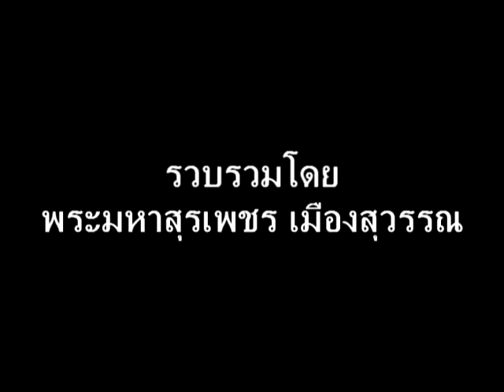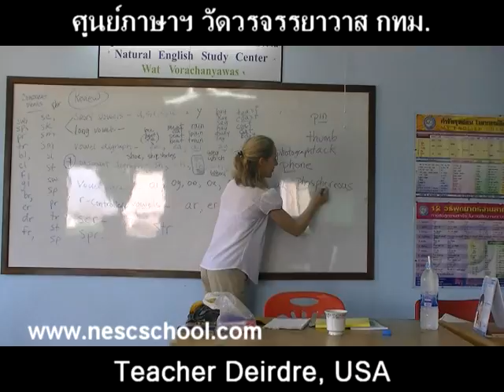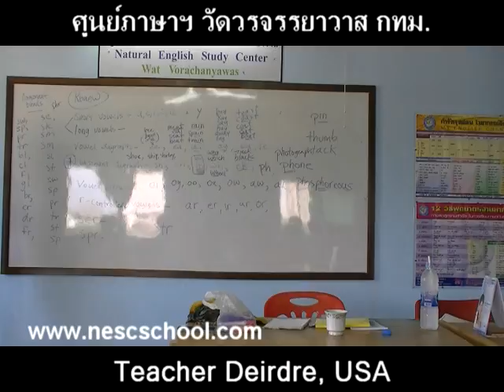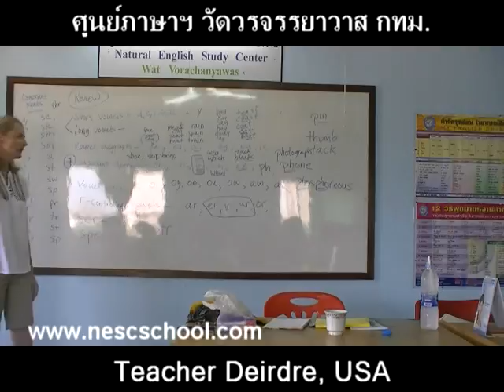suraphet 1093 English Teaching Teacher Deirdre, USA, v.8 disc 11.mpg